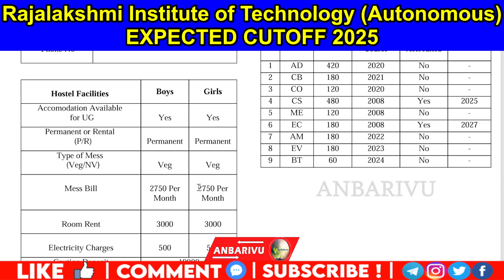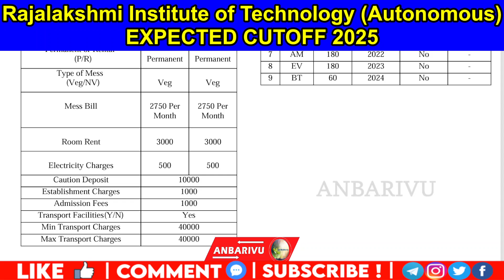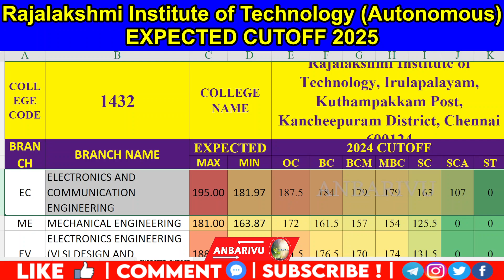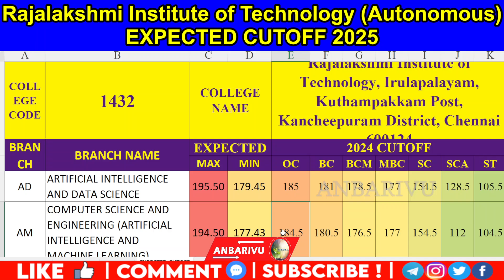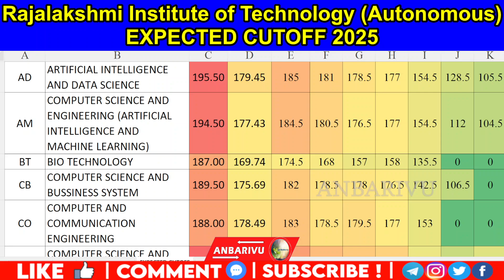Rajalakshmi Institute of Technology Expected Cutoff 2025